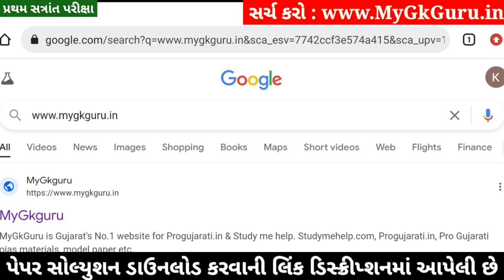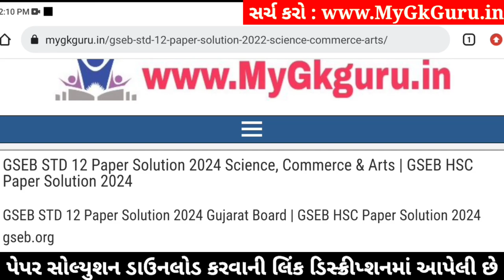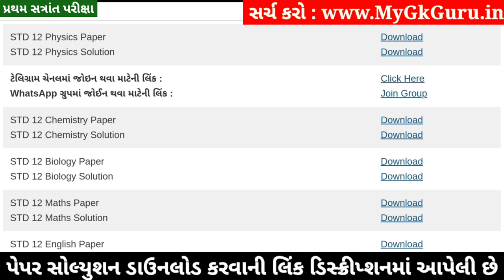STD 12 Biology Paper Solution 2024 100 Marks, STD 12 Biology First Exam Paper Solution 2024 October